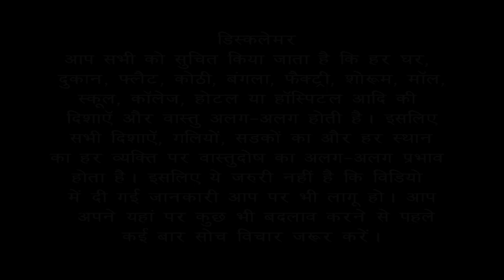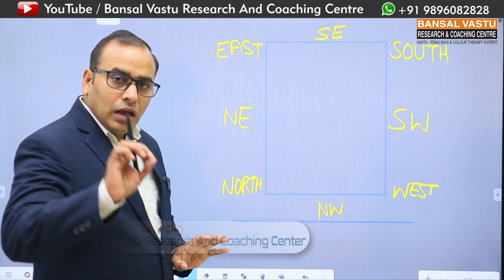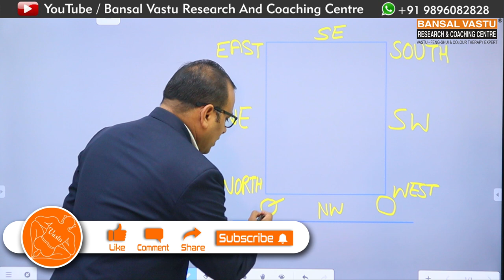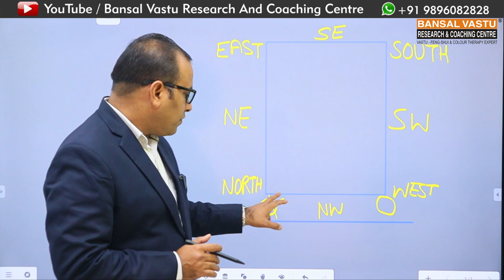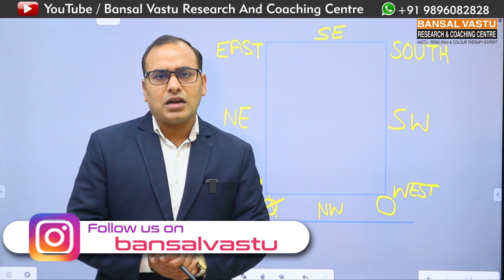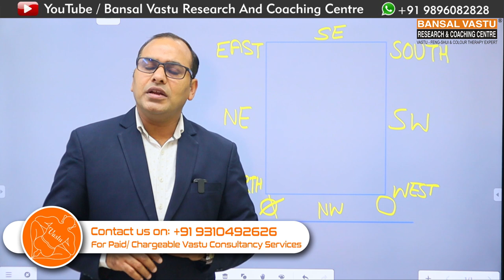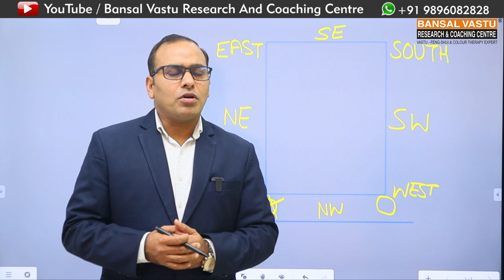Vastu Solution for Shop / Showroom Part-7 | North-West Facing Shop | Bansal Vastu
आपकी दुकान के लिए वास्तु समाधान भाग-7
Vastu Treatment for North-West facing Shop / Showroom / House / home / plot / building.
ForVastu Consultancy on Residential, Commercial, Industrial Buildings(Online or Site Visit)
Youtube :  Bansal Vastu Research And Coaching Centre